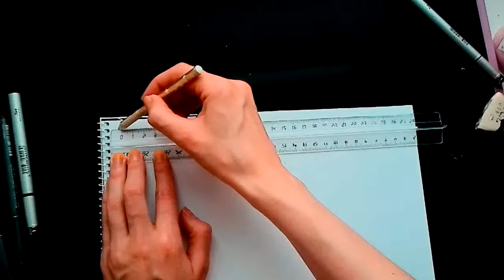Рисуем 35 узоров для дудлинга. Графика и зенарт. 35 samples for doodling and zenart.